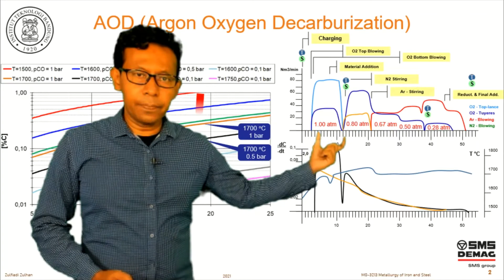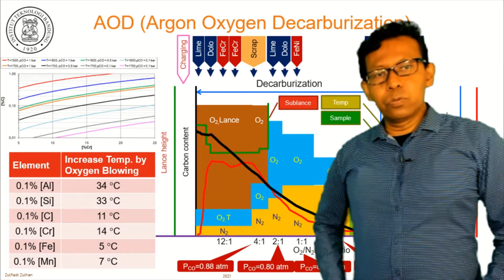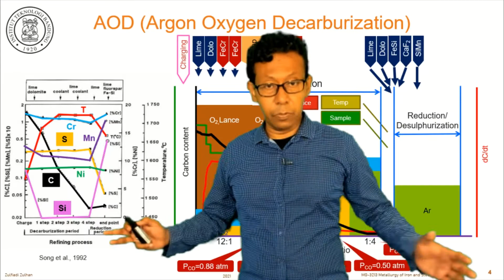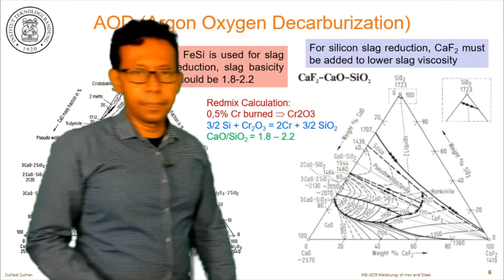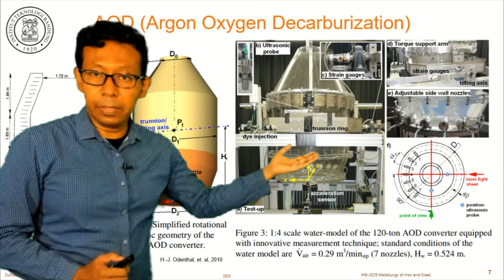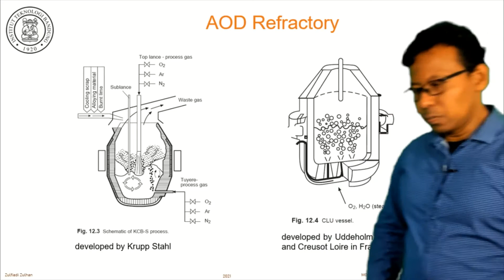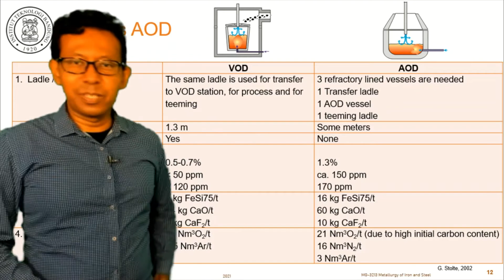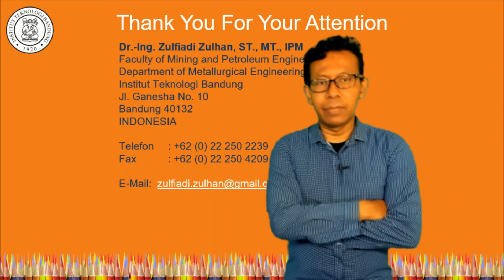13. Metalurgi Besi Baja, S06 - Baja Tahan Karat - AOD (Argon Oxygen Decarburization) II